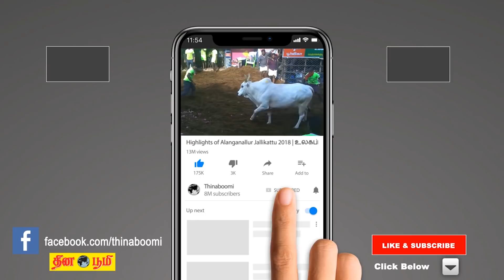Aadi matha rasi palan 2019 | Kanni (Vigro) | கன்னி | ஆடி | July month predictions